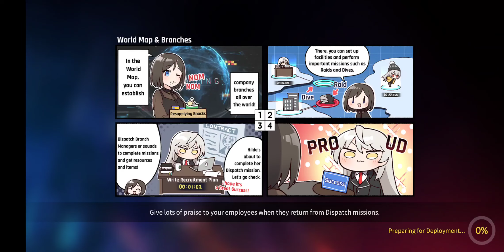Counter:Side [EN] EP. 2 Operation 4-3: Value of Tragedy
COUNTER: SIDE
Initial release date: May 26, 2022
Engine: Unity
Publishers: Nexon, Zilong Game Limited
Platform: Android, iOS
Studiobside Co. Ltd